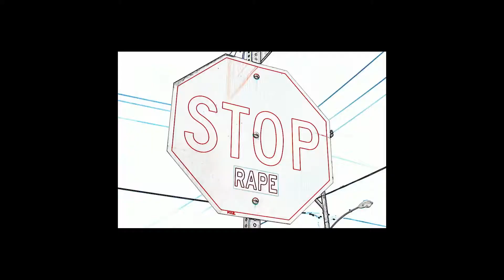Tro DiVerse What's Free (Fr33style)